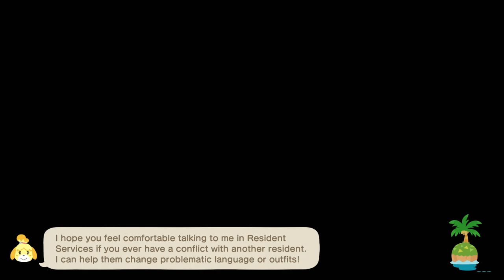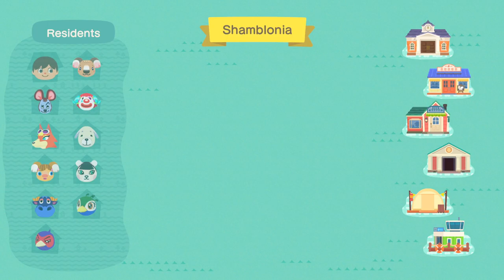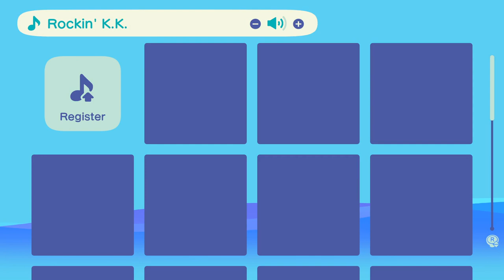TildeShambles - Animal Crossing: New Horizons - Part 30